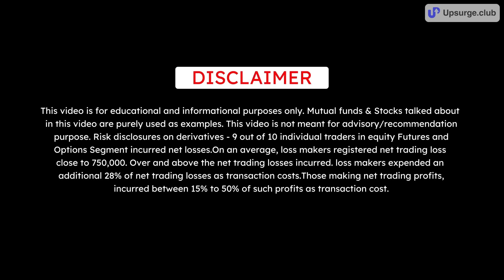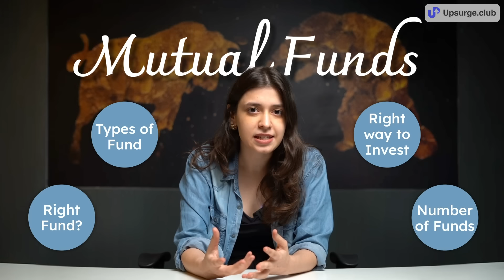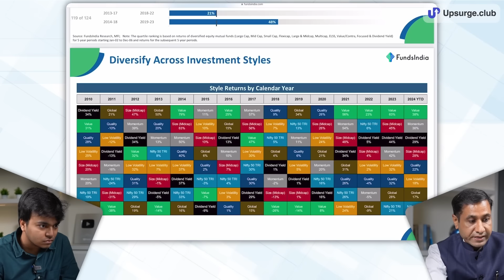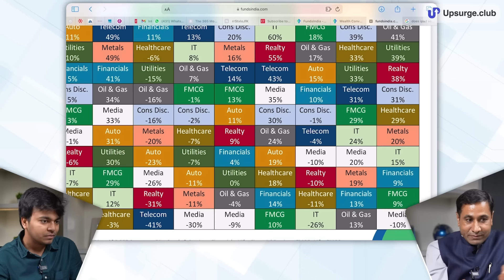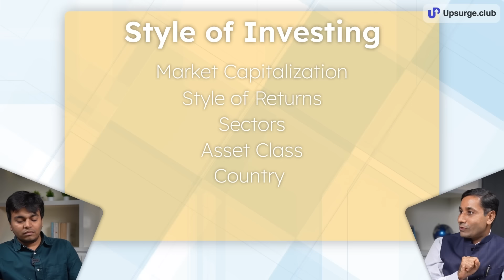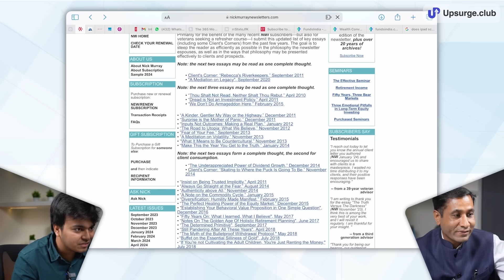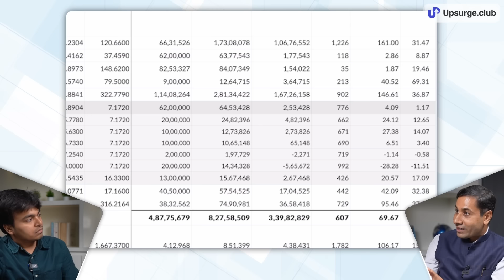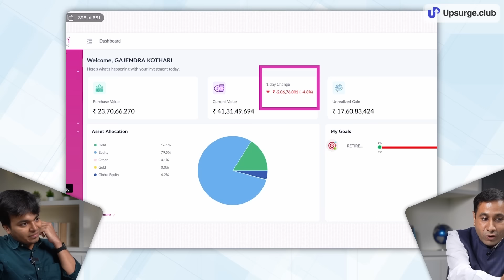Learn How To Select Right Funds For Investment | Mutual Funds | Podcast | Ft. Gajendra Kothari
Join us for an eye-opening conversation with Gajendra Kothari, MD & CEO of Etica Wealth. In this episode, Gajendra shares his personal approach to investing, starting with how to set up a smart investment plan.

Gajendra breaks down his investing rules and discusses whether it’s worth sticking with funds that aren’t performing well. He explains how to recognize different investing cycles and how he identified the cycles for mid and small-cap stocks. We also talk about sector rotation, the growth rate of his portfolio, and his views on investing in foreign funds—especially for younger investors.

Plus, Gajendra shares his investment style, his strategies for handling market drops, and some handy tips on asset allocation. Whether you’re looking to refine your investment strategy or just curious about Gajendra’s approach, this episode is full of practical advice and insights. Don’t miss it!

Timestamp:
00:00 - Preview
00:48 - Introduction
01:40 - How to Plan Investments?
12:35 - Comparing Portfolio with Others
13:28 - Story of SBI Magnum Midcap Fund
18:00 - Rules for Investing
18:45 - Should You Continue Investing in Underperforming Funds?
22:45 - How to Identify Cycles in Investing Styles or Sectors?
24:47 - How Gajendra Identified the Cycle of Mid and Small-Caps?
25:42 - Sector Rotation
26:54 - Overall CAGR of Gajendra’s Portfolio
30:00 - Investing in Foreign Funds
35:09 - Are Foreign Funds Suitable for Young Investors?
36:31 - Other Characteristics of Gajendra’s Investment Style
40:06 - How to Handle Market Downturns?
44:37 - Tips on Asset Allocation
48:08 - Conclusion